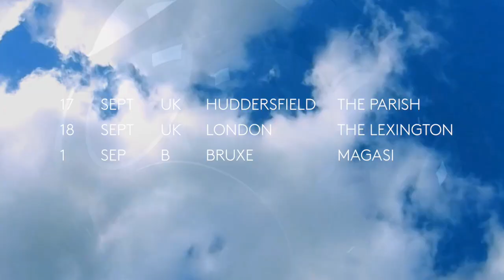Bonnacons of Doom 2019 Summer Tour